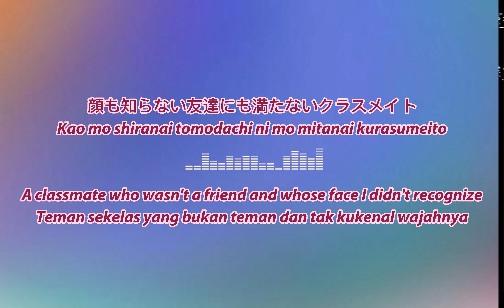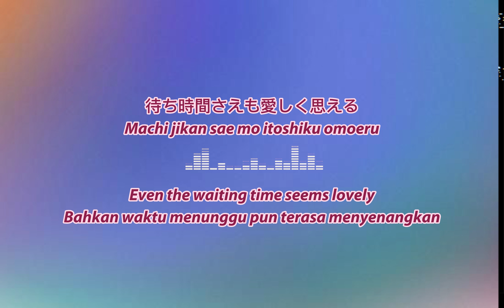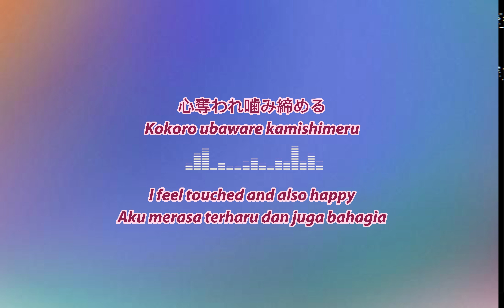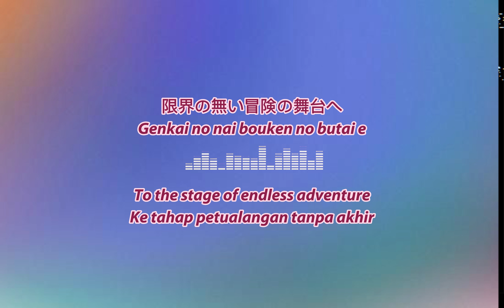Yoasobi / Ayase - Adventure [ アドベンチャー ] [LYRICS VIDEO] [ENG/INDO SUB]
Yoasobi / Ayase - Adventure
Yoasobi · Ayase · アドベンチャー
LYRICS VIDEO - ENG/INDO SUB